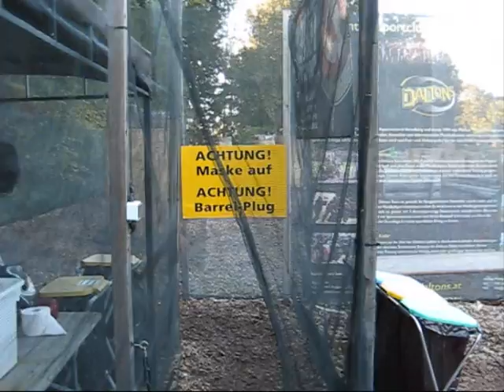Legion360 in Dornbirn